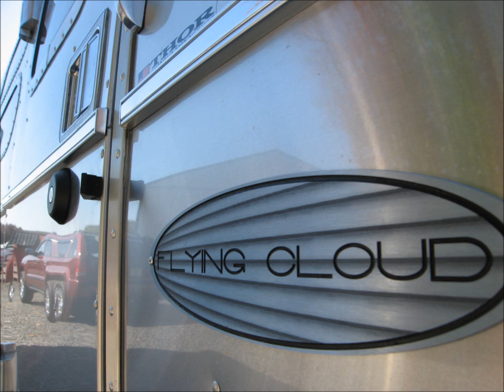2015 Airstream Flying Cloud 30A Lounge Rear Twin Bed Travel Trailer For Sale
30A Rear Twin Flying Cloud Airstream Travel Trailer For Sale New Jersey RV Dealer.